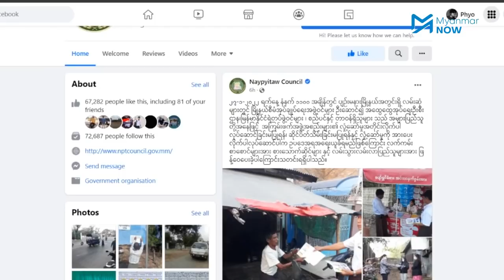အသံတိတ်သပိတ်မှာ မပါဝင်ဖို့ စစ်ကောင်စီအတင်းအကျပ် ဖိအားပေးနေ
ဖေဖော်ဝါရီ ၁ ရက်နေ့တွင် ပြုလုပ်မည့် အသံတိတ်သပိတ်တွင် ပူးပေါင်းပါဝင်ခြင်းမပြုရန် စစ်ကောင်စီက လိုက်လံကြေညာနေပြီး ထိုနေ့တွင် ဈေးဆိုင်များဖွင့်ရန် အတင်းအကျပ်ဖိအားပေး လက်မှတ်ထိုးခိုင်းနေသည်။

ပြီးခဲ့သည့် အသံတိတ်သပိတ်နှစ်ကြိမ်စလုံးတွင် တစ်နိုင်ငံလုံးအနှံ့ပြည်သူပါဝင်မှုအားကောင်းခဲ့သဖြင့် အောင်မြင်ခဲ့ပြီး ယခုတစ်ခေါက်တွင်လည်း စစ်တပ်က အာဏာသိမ်းခဲ့ပေမယ့် ပြည်သူများကသာ အမှန်တကယ်အုပ်ချုပ်နေကြောင်း ပြသကြရန်နှင့် ပြည်သူကိုယုံကြည်သဖြင့် အသံတိတ်သပိတ်ပြုလုပ်ရန် တိုက်တွန်း ခြင်းဖြစ်ကြောင်း ဒေါက်တာတေဇာဆန်းက ဆိုသည်။